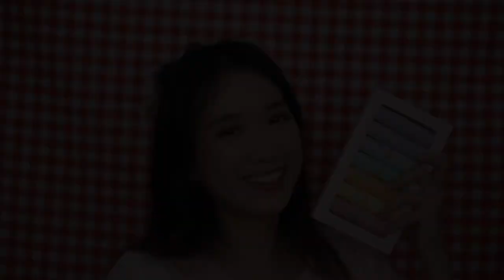รีวิว4u2 Hey Rainbow ทาให้ดูทุกสี + สอนเทคนิคลงใน้เนียนกริบปิด รอยสิว - Unfull Ice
รีวิว4u2 hey rainbow